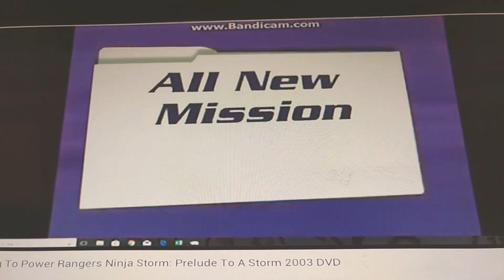Kim Possible: The Secret Files (2003) VHS/DVD Trailer - Today is Sept. 1st, 2018 - YouTube Videos!?.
Kim Possible: The Secret Files (2003) VHS/DVD Trailer - Taken from Power Rangers Ninja Storm: Prelude to a Storm (2003) DVD Release Date: Tuesday, June 3, 2003 and Sleeping Beauty (1959) Special Edition (2003) DVD Release Date: Tuesday, September 9, 2003 - Today is Saturday, September 1st, 2018 (The 1st Day of September) - YouTube Videos!?